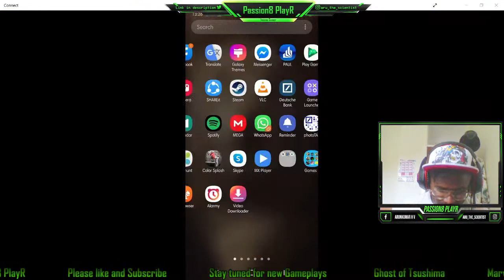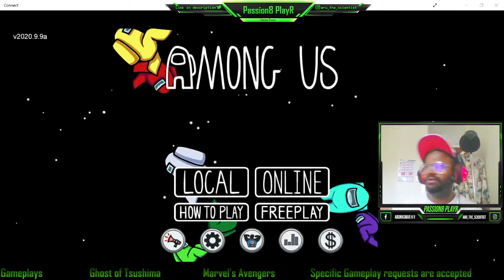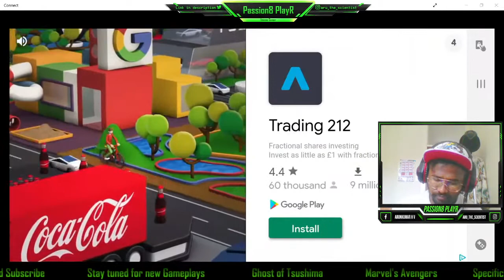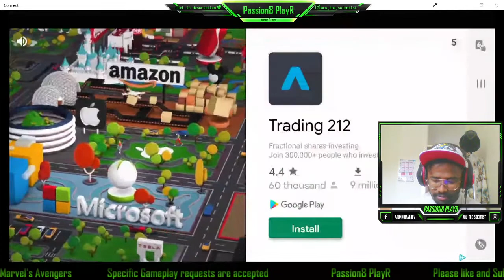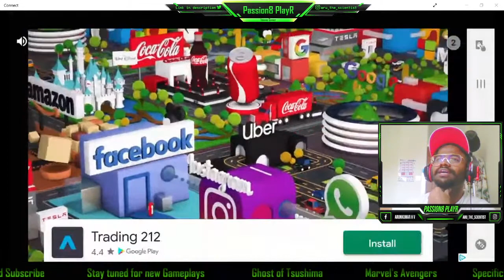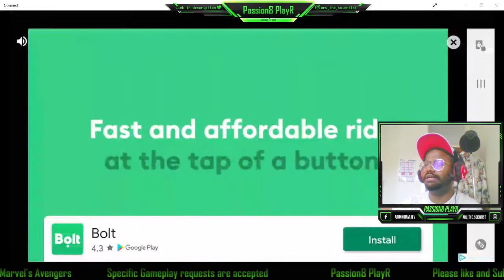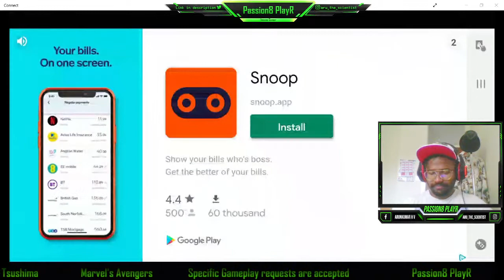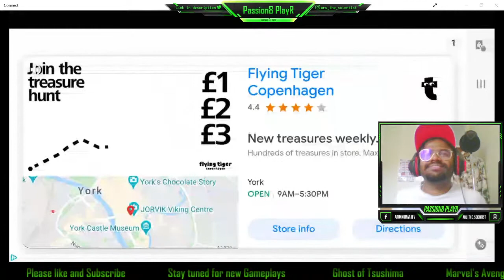Minecraft and Among Us - Kannada #1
Welcome to Passion8 PlayR channel ❤️❤️❤️

Thank you for opening this video. 👏🏻

Special place in my heart for the early subscribers in my channel.

SYSTEM SPECIFICATIONS:

PS4 games: PS4 Slim
PC games: ASUS TUF FX505DY Gaming Laptop (AMD Ryzen R5-3550H, AMD Radeon RX560X 4GB Graphics, 512GB PCI-e SSD, 8GB RAM, Windows 10).
Mobile games: Emulator in ASUS TUF Gaming Laptop.

Saurabh Gandhe
Sathyayudha
Yashwantha
Pruthvi
KINGVICK (Vicky)
Basavaraju Banu
Madhu Kiran
RockingstAr805
AKASH SINGH
Lokesh Yadav
AssasinVINU YT
Aadhitya2006
Dioumegowda
Enejmabot2 (Manju)
Don Rocky

SNKx StyloYT
ETHER Gaming
Manu Lavi
Precious YT
Tanya Nair
Shanti
SNK Sainath
SNK Mrythyu
SNK ABHi
SNKxPavan
SNKxSuppi
[DRAGO]
Svayam Ijari
Sachin CJ
Venu Rebel
Ravi Patil (420)

Micro Bro
Chaman Kumar
DZ Skelito
DZ Chandu
Ramya Bv
Achievers Journey
Chandan Gowdacr
Ganesh shet c (Nytra)
King Rithy
Chethan gowdru
Puneeth Punee
Abhi Sheka
Mantesh Salegaon
Shyam Katwa
Raghu (Rowdy)

Ugly AP
Arjun Reddy
Kishore Keerthi
Flaccid Exploits
Mohan007nm52
Live Champions
Mr Viresh
Niranthsumukh
Sanjay (Cool Boy)
Vinod (VINNU)
Terror Bond
Good Ravana
Sin Free
Sin Man
Unknown Hunter

PHX King
SohamtapleYT
Pavan8884124
NS Joker
Anurag (Mixer)
Sameer Bhai
SNKxRavan
Parshuram
Slayer Abhi
Sagar (Ninja)
Sumanth (Alpine)
Sampath (GG)
Fox Rider
Saber Gaming
Sanju (SWP)
Pavan Pawra